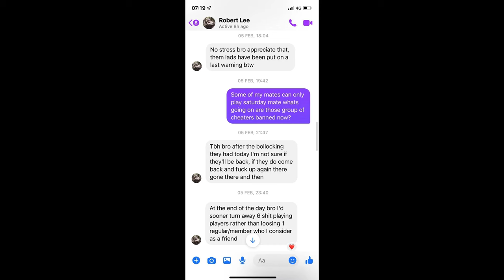WORST UK AIRSOFT SITE! SHADOW 1 AIRSOFT AKA BLACK OPS CQB / HELLS AIRSOFT DERBY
THIS VIDEO IS LONG OVERDUE, IT IS A DIRECT RESPONSE TO MY 1 STAR REVIEW OF HELLS AIRSOFT
**CLICK LINK FOR FULL REVIEW**

I WARN YOU STAY AWAY FROM "AIRSOFT" SITE. IT'S A DANGEROUS SITE WHERE MARSHALS LET PEOPLE ARGUE AND GET INTO FIGHTS THEY DO NOTHING TO STOP IT AS THEY DONT HAVE THE BALLS TO DO THEIR JOB.

THEY HAVE NO REGARDS FOR CUSTOMERS SAFETY, THEY WILL LIE TO US TO KEEP US COMING EVERY WEEKEND AND THE IRONY IS SOME OF THE CHEATERS ARE CLOSE-FRIENDS WITH THE ONE OF THE OWNERS "ROBERT" HENCE WHY THE CHEATERS NEVER GET BANNED!
AND FROM WHAT I HEAR THEY HAVE BEEN ALLOWED TO COME BACK EVERY WEEKEND SINCE THIS VIDEO WAS RECORDED..

I HATE THIS, BECAUSE I LOVE THIS ARENA, AND I TRIED SO HARD AS A LOYAL CUSTOMER TO HELP THEM AS BEST I COULD TO PROGRESS AND DO WELL SINCE OPENING, I HAVE BROUGHT THROUGH AT LEAST 20 FRIENDS, I RUN THEIR FACEBOOK GROUP AS A FAVOR, (STILL TO THIS DAY, I DONT EVEN KNOW WHY ANYMORE I SHOULD JUST CLOSE IT DOWN)
I EVEN PROMOTED THEM IN ONLINE FORUMS, FFS THIS IS MY LOCAL 5 MINUTE AWAY AIRSOFT SITE, THE NEXT SITE IS OVER AN HOUR AWAY, SO AS YOU CAN TELL IT'S NOT IN MY INTEREST TO FALL OUT WITH HELLS AIRSOFT & IM NOT DOING THIS TO TARNISH THEIR REPUTATION EITHER, I GENUINELY HOPE THEY CHANGE THEIR ACT AROUND AND OPERATE LIKE A REAL AIRSOFT SITE MOVING FORWARD.

BUT SERIOUSLY, THIS IS A STARK WARNING!
STAY AWAY IF YOU VALUE YOUR LIFE!
DANGEROUS PEOPLE COME HERE I HAVE HAD DEATH THREATS ON SOCIAL MEDIA OVER THESE VIDEOS ALREADY BUT I'M NOT STAYING SILENT ANY MORE. PEOPLE NEED TO BE MADE AWARE ESPECIALLY THOSE WITH CHILDREN WHO GO TO THIS SITE.

I KNOW I'M GOING TO GET SILLY COMMENTS AND HATE MAIL, POTENTIALLY MORE THREATS TOO. BUT I DO NOT CARE, I CANNOT SLEEP ANOTHER NIGHT KNOWING I HAVE THIS FOOTAGE SAT HERE AND THOSE GUYS ARE TAKING MONEY OUT OF YOUR POCKETS AND EVERY WEEKEND PEOPLE ARE STILL MESSAGING ME TELLING ME HOW BAD ITS GETTING BLAH BLAH BLAH I HAVE SO MANY TESTIMONIES IN MY INBOX ITS ACTUALLY CRAZY, AND YOU DON'T NEED TO LOOK FAR TO FIND THESE OPINIONS, I DARE YOU SEARCH HELLS AIRSOFT ON YOUTUBE AND READ COMMENTS ON VIDEOS YOU WILL SEE I AM NOT THE ONLY ONE.

THANK YOU FOR READING THIS FAR DOWN & WATCHING THIS VIDEO, I'M SORRY IF ITS NOT WHAT YOU WANT TO HEAR BUT WE HAVE TO THINK ABOUT THE SPORT WE LOVE, GREEDY AND DANGEROUS AIRSOFT SITES LIKE THIS ARE THE REASON AIRSOFT IS ALWAYS ON THE VERGE OF BEING BANNED.

(Update, as of this video being posted, i have received a lifetime ban at Hells airsoft. Even though i haven’t attended since this was recorded and i made it clear to Rob on camera that me nor my friends would ever be returning to Hells Airsoft)

I waited months after this video was recorded before posting it, i tried to negotiate with the owners if they had any intentions of improving the service they provide, unfortunately it was like talking to a brick wall. Hence the video.